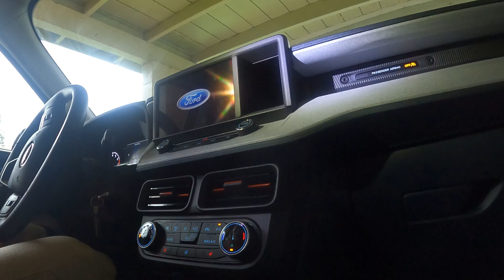2023 Ford Maverick XLT Speaker Upgrade Part 1 - Door Speakers (Driver Door Unedited Video)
I will be DIY upgrading several things within my Ford Maverick. This is part 1 of 4 for upgrading the speaker system within the ruck. I recorded this upgrade in November and am finally uploading it in February. Sorry for the delay. This video depicts the full, unedited installation of the driver door speaker starting with assembling the replacement speaker assembly, then disassembling the door, removing the old speaker, emplacing the replacement speaker, and then reassembling the door.